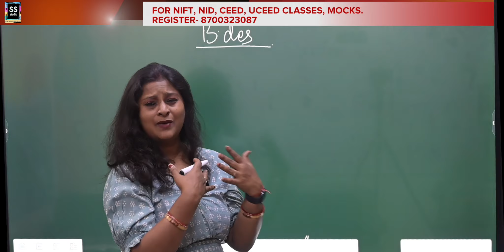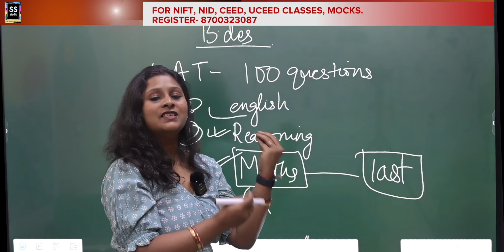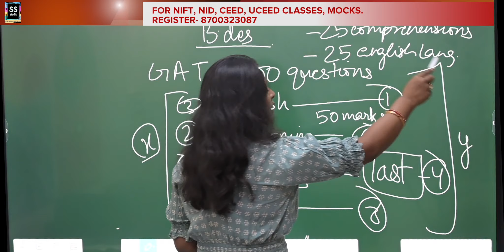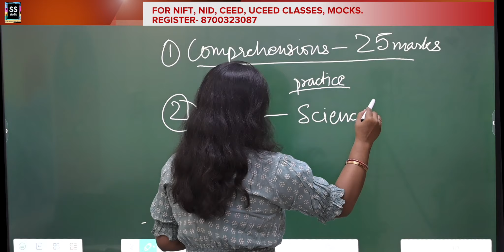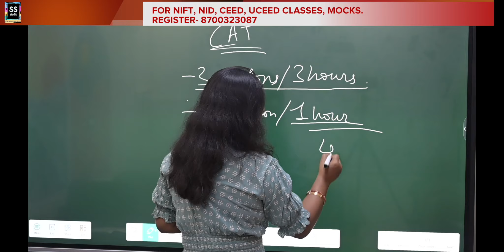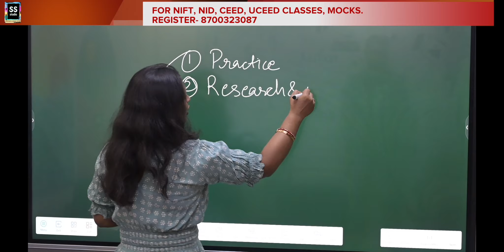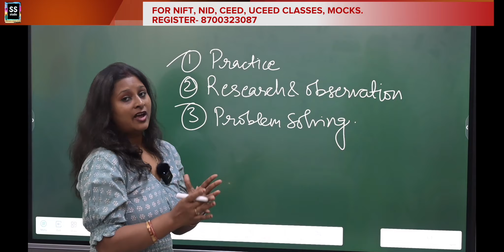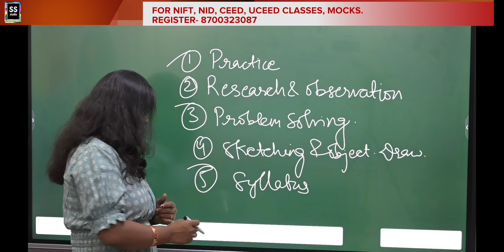How to prepare for NIFT Entarnce Exam 2024 in 3 months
This video is about NIFT 2024 Preparation, Syllabus, Strategies, New Exam Pattern and How to prepare for it in 3 months. A very warm welcome to all design aspirants.
Sanyukta Singh Design Studio is a premium design institute which helps you to prepare for top design entrance exam of India and Abroad Like NIFT, NID, UCEED, CEED, BFA, London college of design, FIT via online and offline mode.

Any Query Ping me on

All Stationary items and materials required for NIFT NID

2. How to prepare for NID 2024 Entrance Exam in 2 Months I Topics and Strategies

3. 6 Career In Design After 12th you can prepare for I Must Watch For All Design Aspirants